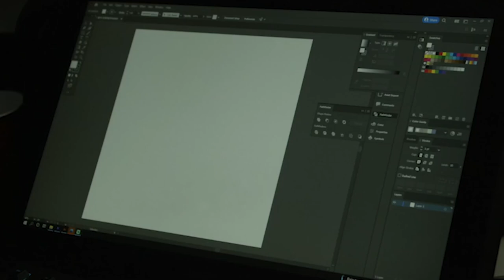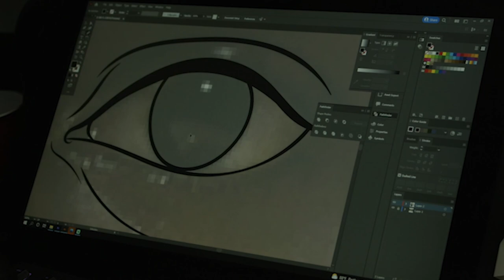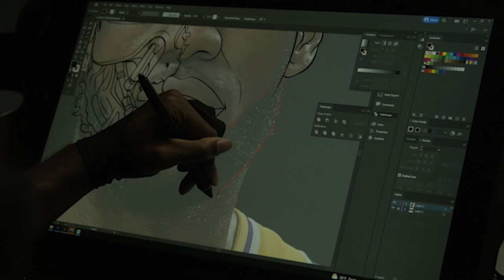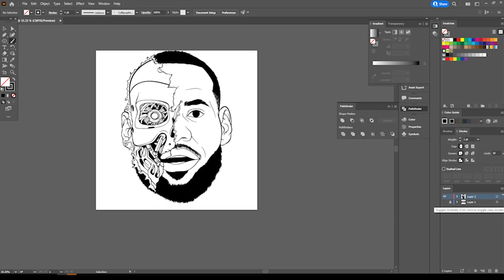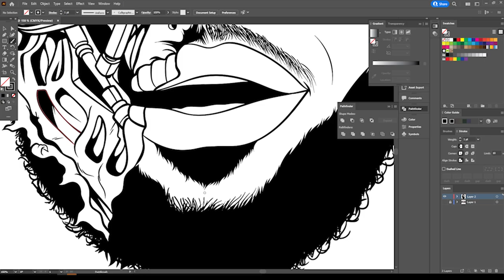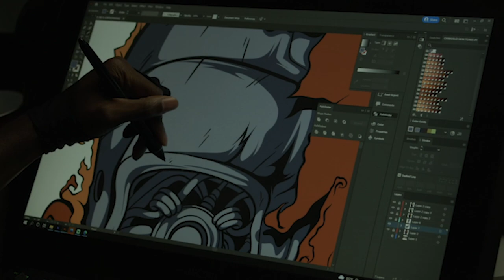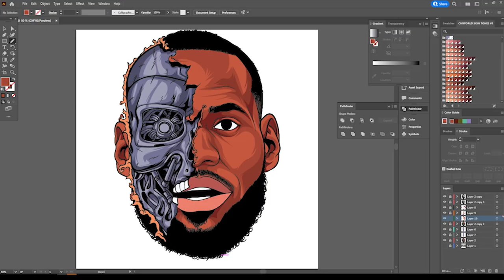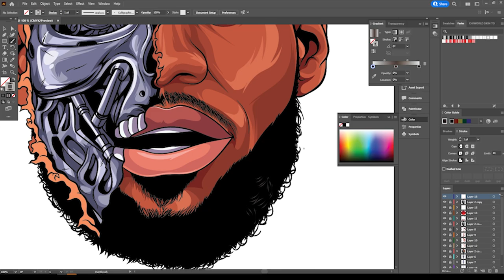Freestyle Adobe Illustrator LeBron James